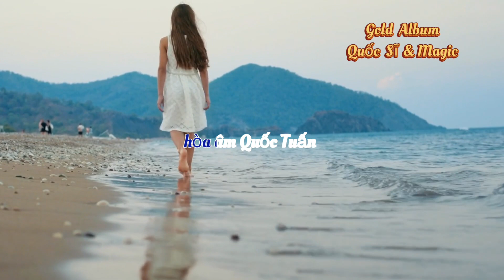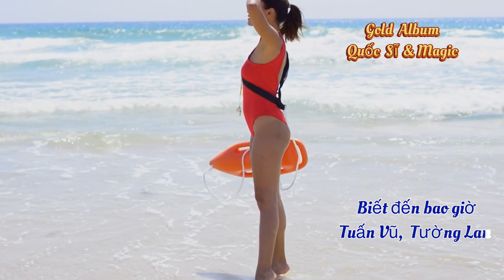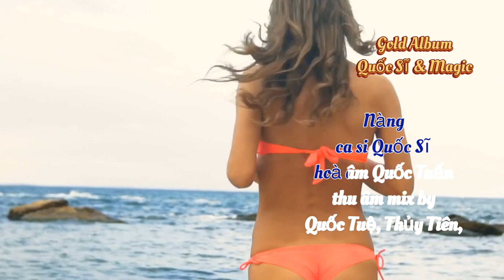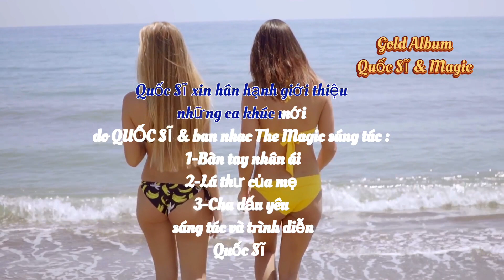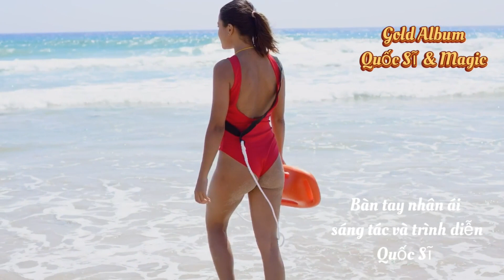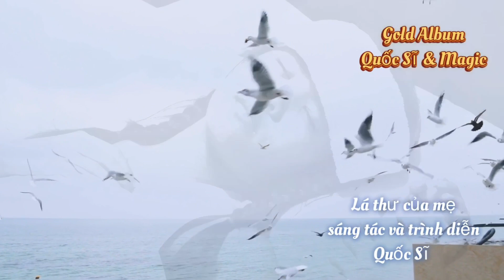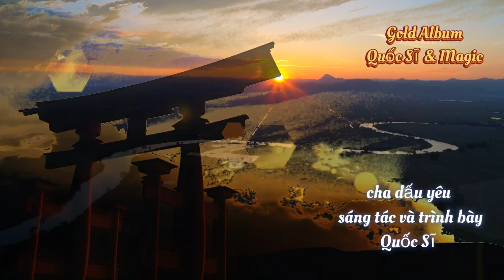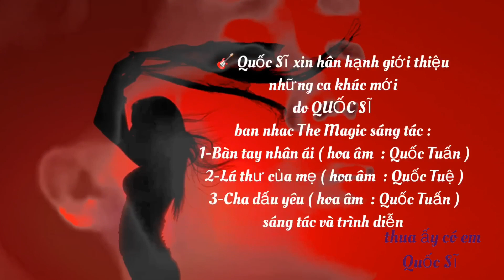Lk. Nhạc sống Bolero 2020 - người mẫu áo tắm Bikini cực nóng # 15 music : Quốc Sĩ & Magic band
-video edit by Angel T.T Pro studio
ca si : Tuấn Vũ , Quốc Sĩ, Tường Lan , Thảo Sương
hoa âm  : Quốc Tuấn, Quốc Tuệ
thu âm mix by Quốc Tuệ, Thủy Tiên,
ôcác ca khúc trong MV.
1-Phút cuối
2-Biết đến bao giờ
3-Em đẹp như mơ
4-Nàng
5-Thuở ban đầu
7-giọng ca dĩ vãng
8- Bàn tay nhân ái ❤️
9-lá thư của mẹ  💜
10-cha dấu yêu 💜
11-Thương về miền Trung
12-thủa ấy có em